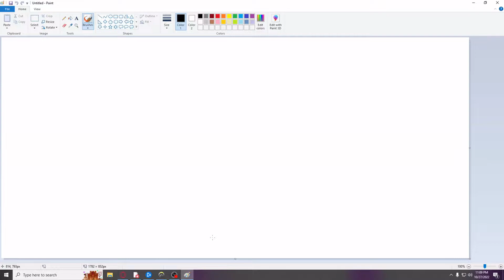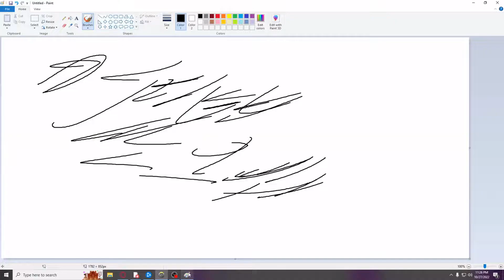An Unscripted Rant About Overwatch 2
i suck at the game